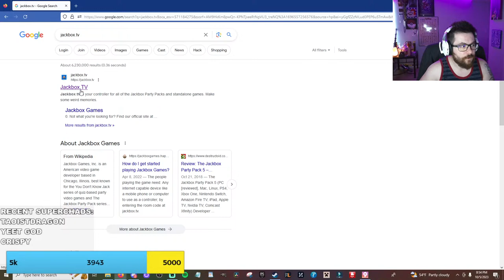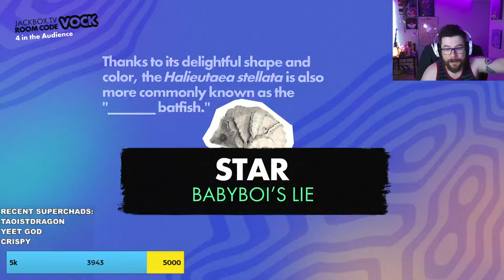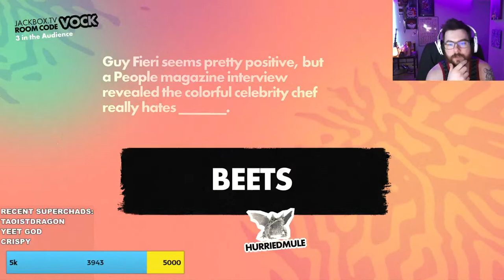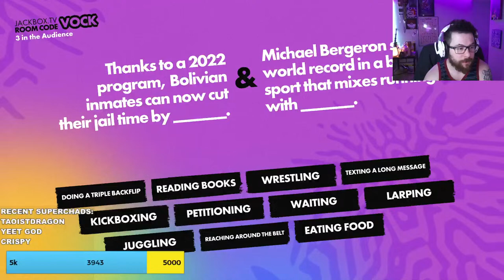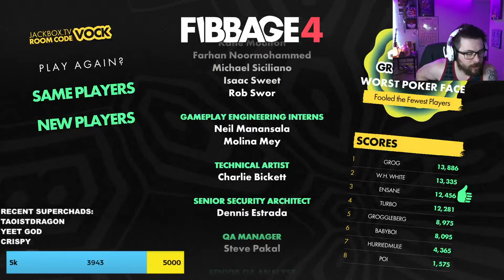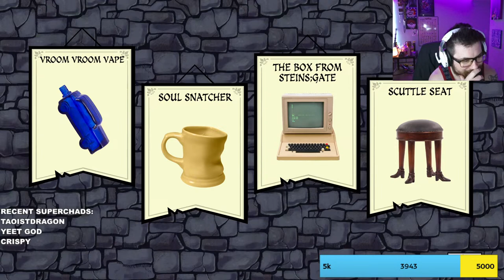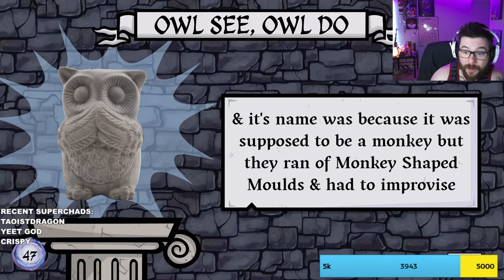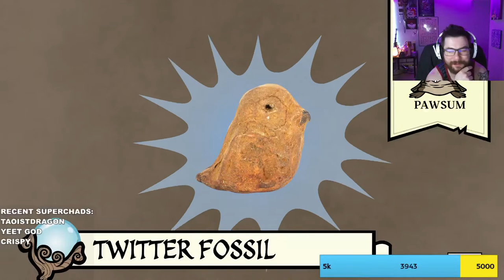[LIVE] FALL GUYS CREATIVE MODE STREAM | The Jackbox Party Pack 9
Hey welcome back to Grog Games, I'm your boy SuperPotion. Let's play some more of your Fall Guys creative levels, and chill out. Near the end of the stream we'll attempt to play some Jackbox for a bit and see how it goes. If you're queued up / waiting to get into the next Custom Shows game please be respectful of chat and also me. PLEASE DON'T GRIEF EVERY SINGLE ROUND.  Let me know if you're waiting to get it the custom lobby and I'll be happy to oblige :D

EPIC ID:
GrogGamesYT
SuperPotion373

Fall Guys is a massively multiplayer party game with up to 60 players online in a free-for-all struggle through round after round of escalating chaos until one victor remains!

Creative levels. Custom mayhem.Season 4: Creative Construction is out on 10th May, adding Fall Guys Creative, an in-game level editor that lets you build custom Rounds. Builder Beans can turn our iconic obstacles into chaotic courses and then share them with the community.

Social MEDIA!

Tanky Tankard

fallguys season 8 stream
fallguys season SS2